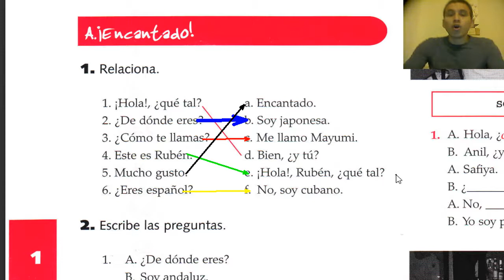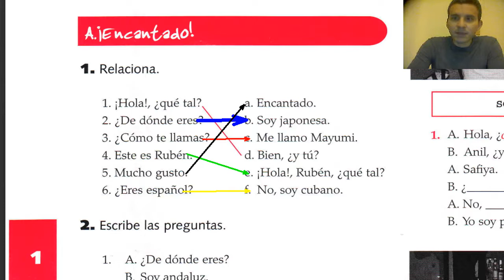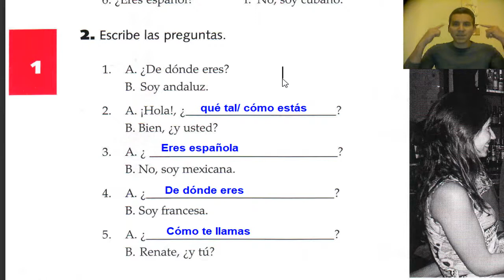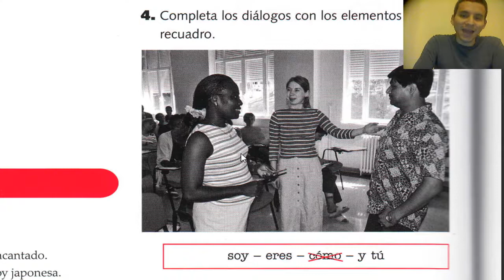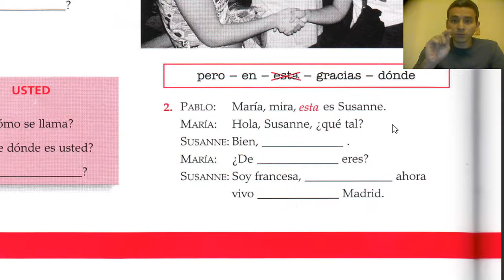GREETING + INTRODUCTION IN SPANISH + Workbook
We do tasks in the workbook and We practice together.